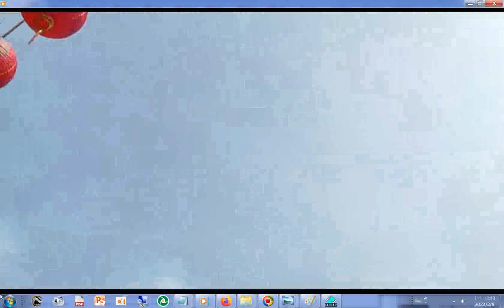趙昆原議員 致詞表示長年關心#宗教文化活動 #20150926 27#柳營代天院#遊王公演義 王船文化 藝陣大會串 表演活動含#宋江陣#創意藝陣#電音太子團#跳鼓陣#太鼓#舞龍#舞獅#台灣獅